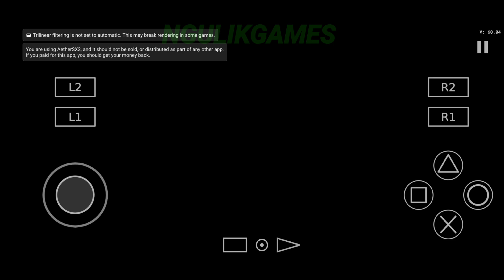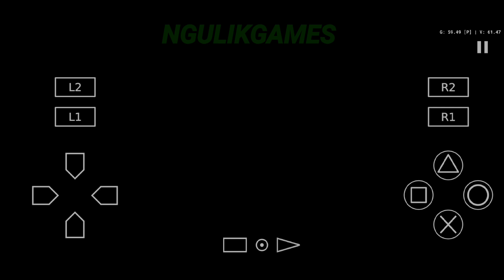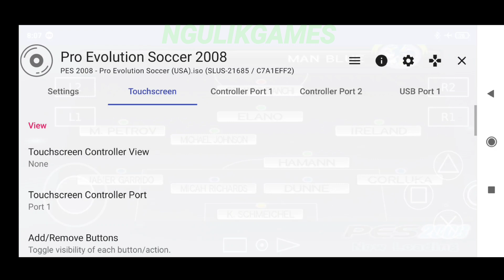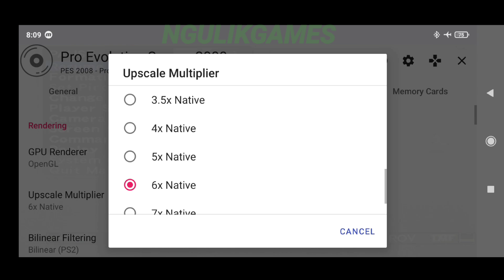AetherSX2 PS2 Emulator For Android - PES 2008 Gameplay HD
- Offline